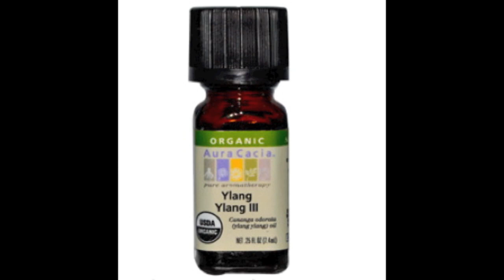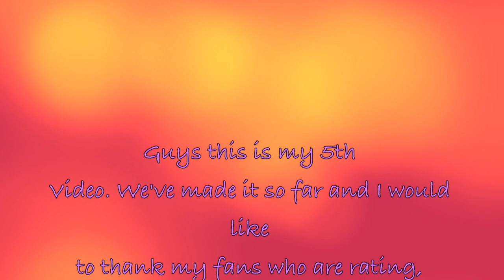#5 Flexi Rod Spiral Look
Still loving my naturally nappy hair and just having fun with my flexi rods!